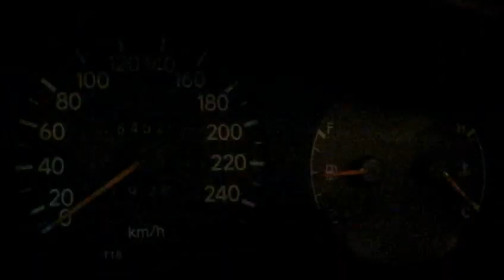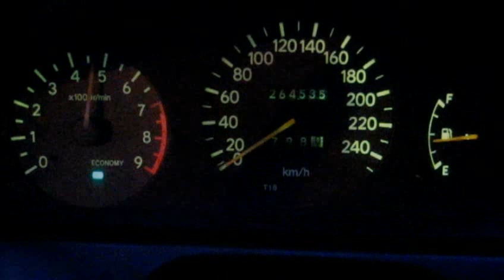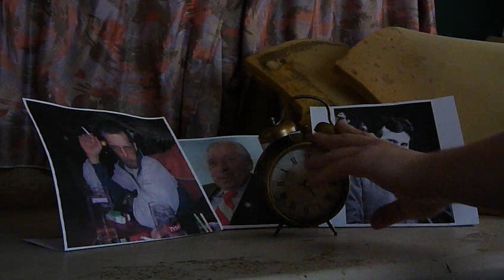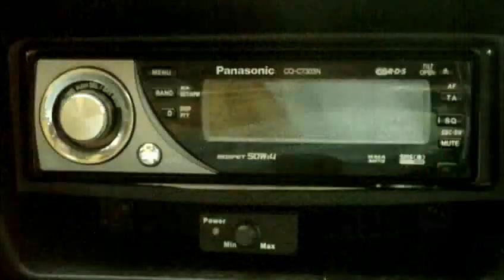Toyota Klub 2009 (full version)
1. Intro by J.Graph